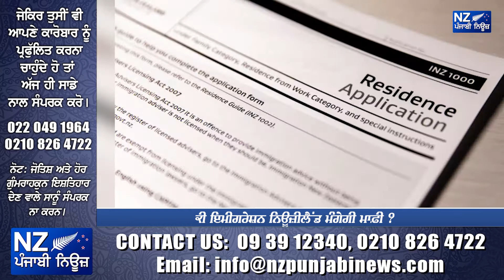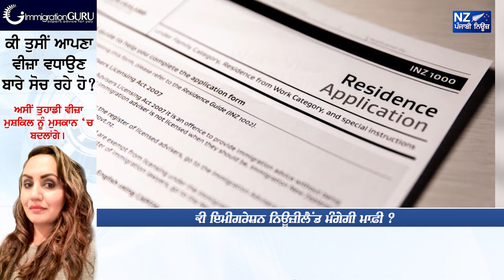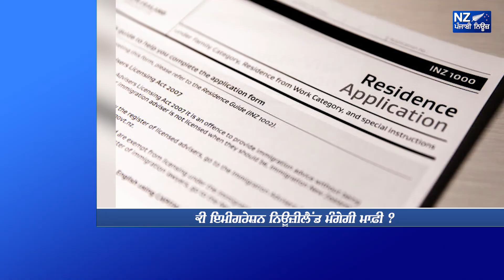ਕੀ ਇਮੀਗਰੇਸ਼ਨ ਨਿਊਜ਼ੀਲੈਂਡ ਮੰਗੇਗੀ ਮਾਫ਼ੀ ?